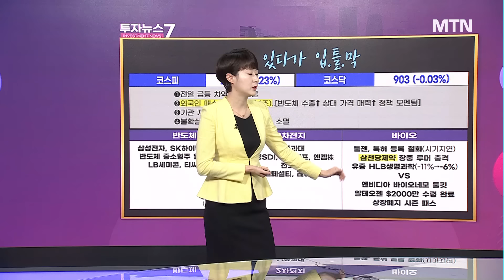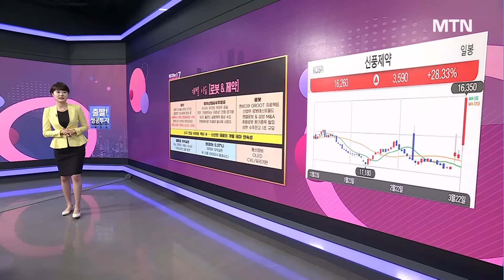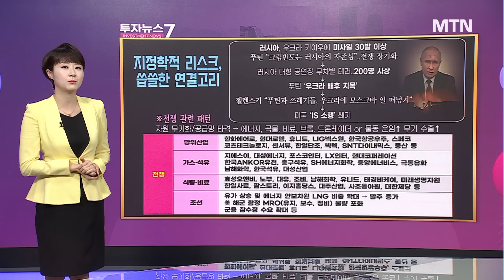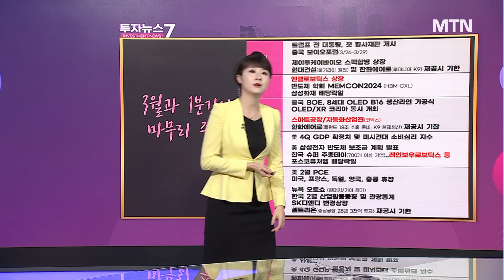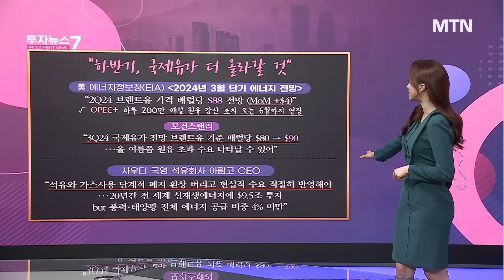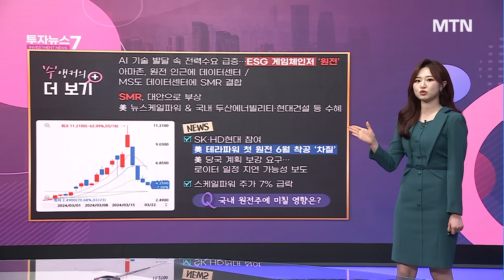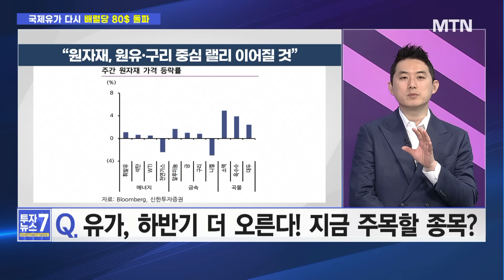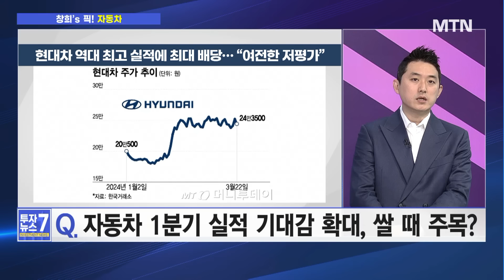[투자뉴스7] 삼천당제약 루머에 '출렁' 시간외 이후 유럽 독점계약! 지정학 리스크↑ 다시 방산주 / 머니투데이방송 (증시, 증권)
03/25 출발! 성공투자

[이슈1] 차익 매물 소화 ‘숨고르기’, 외국인 수급 향방?
[이슈2] 유가, 하반기 더 오른다! 지금 주목할 종목?
[이슈3] 지정학 리스크 지속, 방산주 신규 매출 기대?
[창희‘s Pick] 자동차 1분기 실적 기대감 확대, 쌀 때 주목?